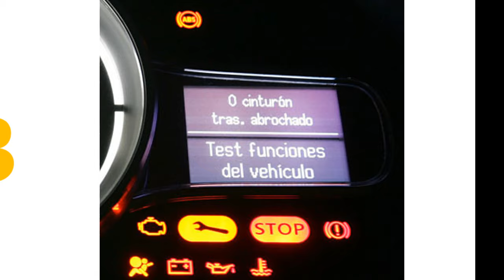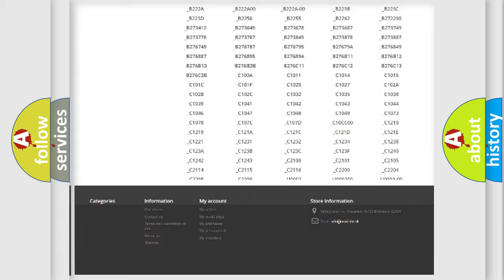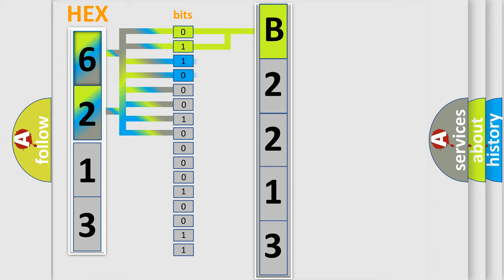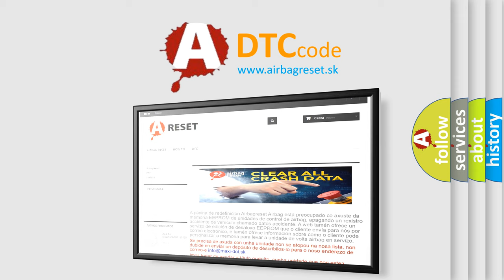DTC Dodge B2213 Short Explanation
Contents:
0:21 Basic DTC analysis according to OBD2 protocol standard.
1:48 Insight into programming
2:58 A diagnostically understandable description of the Diagnostic Trouble Code
3:05 Basic error definition

Make:
Dodge
Code:
B2213
Definition:
TRAC or ESP OFF SWITCH STUCK
Description:
With the ignition on. The Cluster detects the TRAC or ESP Off Switch active for greater than 20 seconds
Cause:
UPPER SWITCH BANK